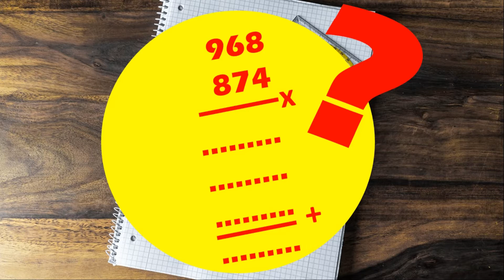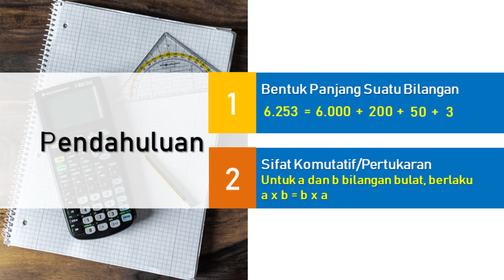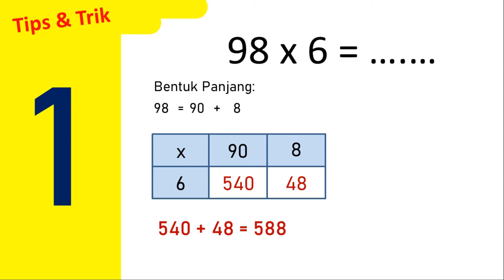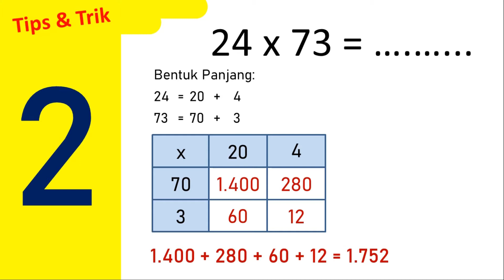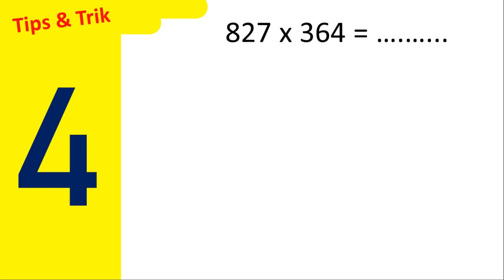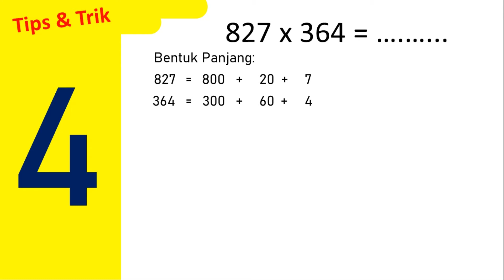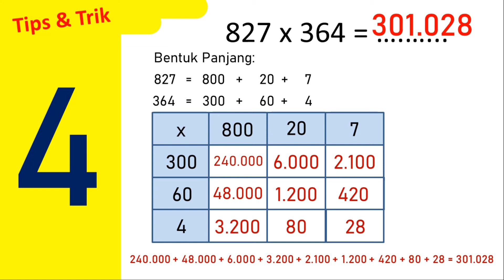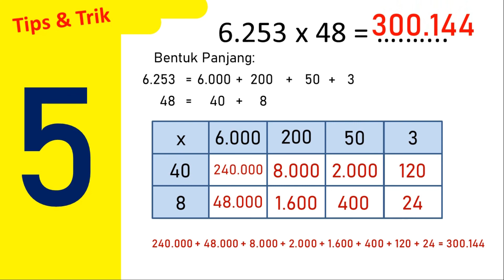CARA CEPAT PERKALIAN BERSUSUN KE BAWAH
Video ini membahas cara cepat perkalian bilangan ribuan (3 digit) bersusun panjang ke bawah tanpa menggunakan kalkulator.

Chapters:
0:00 Intro
1:20 cara menentukan bentuk panjang suatu bilangan
1:39 Sifat operasi perkalian
1:59 perkalian puluhan dengan satuan
2:56 perkalian puluhan dengan puluhan
4:12 perkalian ratusan dengan puluhan
5:34 perkalian ratusan dengan ratusan
7:20 perkalian ribuan dengan puluhan
8:56 Penutup